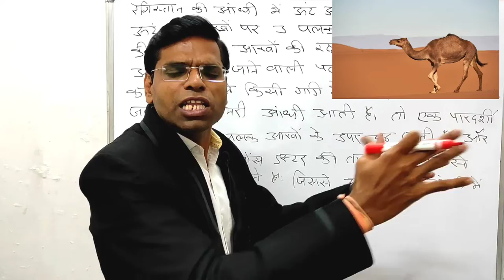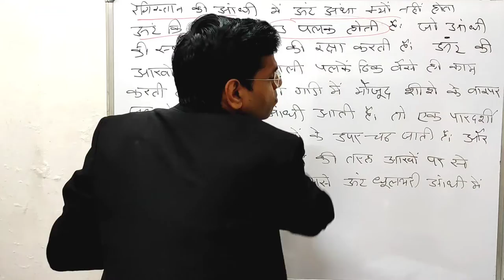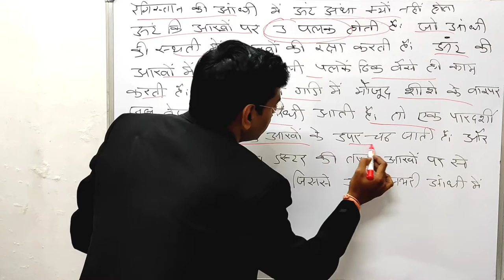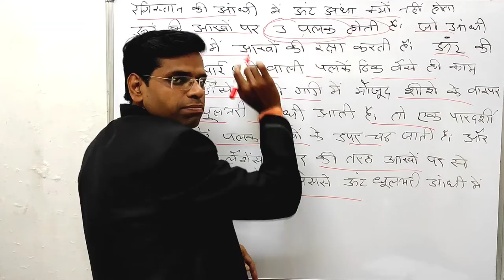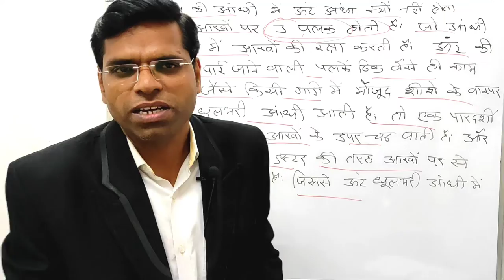रेगिस्तान की आंधी में ऊंट अंधा क्यों नहीं होता जबकि इन्सान तो मर भी जाते हे | camel video